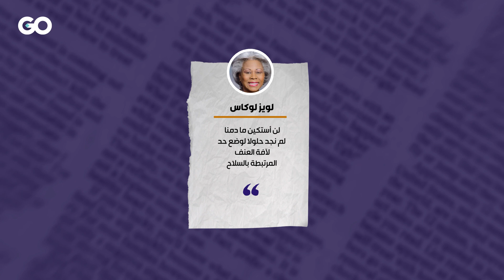الميادين Go | أميركا: قتلى وجرحى إثر عملية إطلاق نار في متجر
عدد من القتلى والجرحى جراء عملية إطلاق نار في متجر Walmart في ولاية فرجينيا الأميركية. السيناتور عن ولاية فرجينيا لويز لوكاس: "لن أستكين ما دمنا لم نجد حلولاً لوضع حد لآفة العنف المرتبطة بالسلاح".